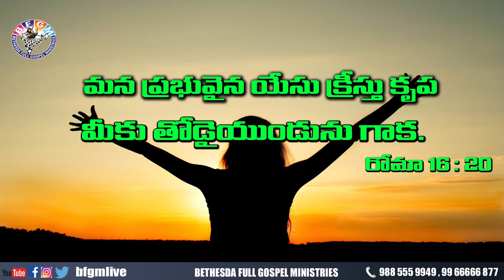Today's promise 26.11.2020 | BFGM LIVE